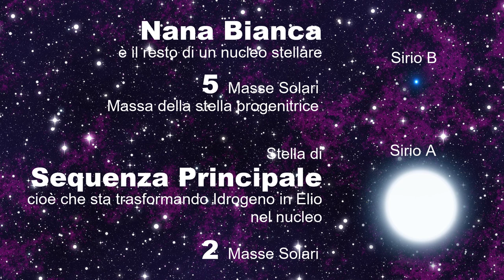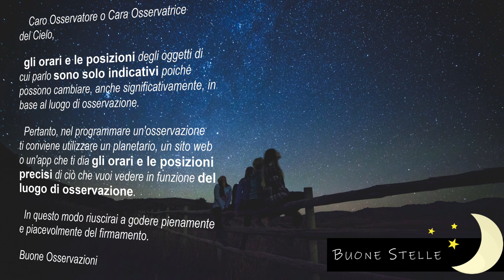La Stella più Brillante della Notte: Sirio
Sirio è la stella più brillante del cielo notturno, facile da vedere in inverno da tutta l'Italia. In questo video scopriamo insieme le sue peculiarità e soprattutto come fare a trovarla.

00:00 Introduzione
00:48 Ti presento... Sirio
04:20 Quando Guardare Sirio
06:51 Dove Guardare Sirio
09:23 Come Guardare Sirio
12:08 Cosa Osservare di Sirio
16:23 Approfondimenti sull'osservazione di Sirio
18:58 Buona Notte 💫 e Buone Stelle ✨

📚 Come osservare e fotografare stelle e pianeti di giorno (del mitico Daniele Gasparri)

🛑🛑 Importante 🛑🛑
Gli orari degli eventi astronomici e le posizioni dei corpi celesti si riferisco a Bologna e fanno uso del Tempo Centrale Europeo e in estate dell’Ora Legale. Cambiando luogo di osservazione, l’orario dell’evento e la posizione degli astri cambiano anche significativamente. Qui sotto trovi alcuni link utili per verificare le tue effemeridi

🎶 Libreria Audio di Youtube (per le colonne sonore)
🎬 HitFilm Express (per il montaggio dei video)
🗺 Pixabay (per immagini e video free)

🎶🎵 Musica 🎶🎵
sono brani concessi in uso tramite licenza Creative Commons Attribuzione 4.0.